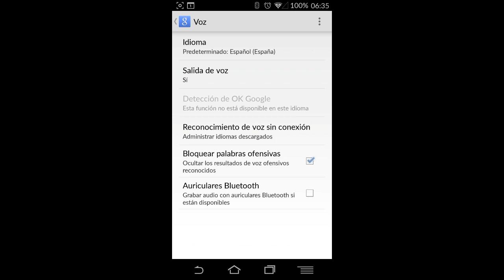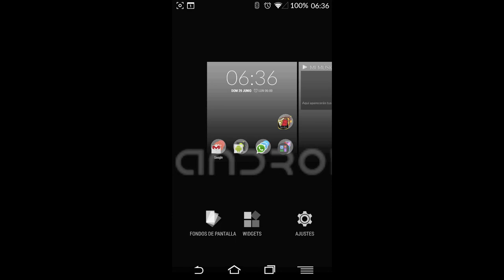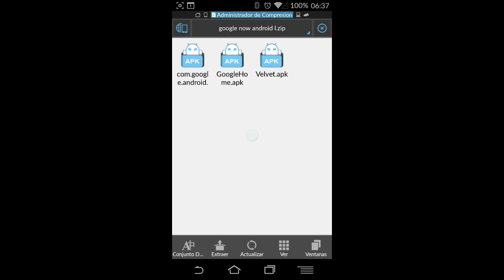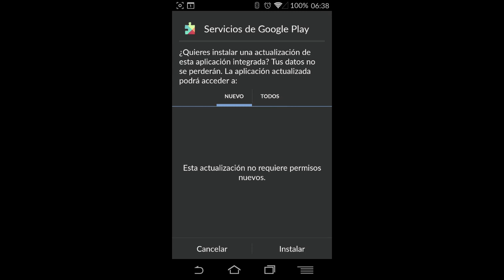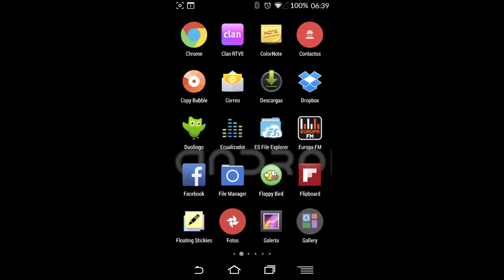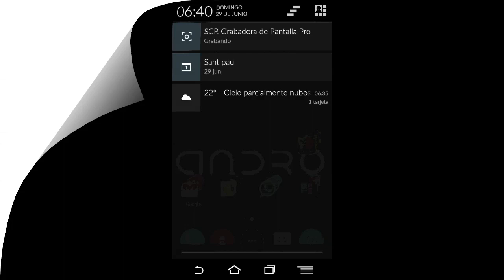Descarga e instala el Launcher de Android L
Aquí os dejo los archivos necesarios para que podáis probar en vuestros Android el último Launcher de Google para Android L, la nueva versión de Android.